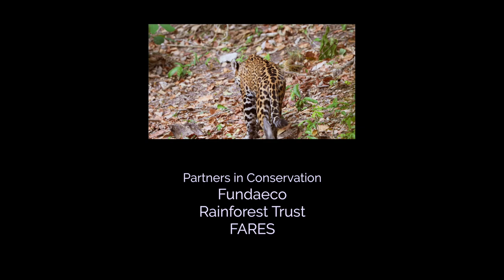The Mirador National Park Community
Mirador National Park in the Petén region of Guatemala is under the threat of arson, looting and poaching. This film explains how NGO's and governments are trying to preserve this crown jewel of Latin America. Global Conservation is funding park protection for the Global Park Defense system. The S.3131 bill in the United States Congress, if passed, will provide hundreds of millions of dollars in funding to further protect the park.

The work of Francisco Asturias and the Mirador Park Rangers is explained. The history of this tropical forest is examined through an archeological lens and endangered wildlife is captured by local photographer Gabriel Urruela.

The work of Dr. Richard Hansen is scrutinized by experts and local citizens. Interviews with Jeff Morgan of Global Conservation and Francisco Asturias of FundaEco in Guatemala.

Film was produced and narrated by W.J. McKay with the Academy Award-winning soundtrack music from the film "Frida." Frida Kahlo is one of the most celebrated Latin American artists of all time, and the music complements the story of El Mirador.

We thank National Geographic and Vice News for the supplemental clips used in this video.

*About us*
Global Conservation is dedicated to safeguarding our planet's most vital and endangered wilderness areas as wild spaces face unprecedented threats. With poaching, logging, mining, land clearing, and human encroachment on the rise, these pristine habitats are rapidly disappearing. Over the next decade, human activity is projected to consume half of the remaining intact wildlife habitats, endangering iconic species like tigers, primates, bears, lions, elephants, and rhinos. Protected areas are becoming the last refuges for wildlife in developing nations.

As the sole nature conservation organization focused solely on directly funding park protection systems for national parks and UNESCO World Heritage Sites in developing countries, Global Conservation prioritizes the preservation of these critical ecosystems. We work hand in hand with local and indigenous communities, empowering them as the first line of defense for their ancestral lands. Our flagship program, Global Park Defense, aims to extend "No Cut, No Kill" protection to 25 parks worldwide by 2025. Together with our partners and supporters, we strive to ensure the long-term survival of our planet's most precious natural treasures.